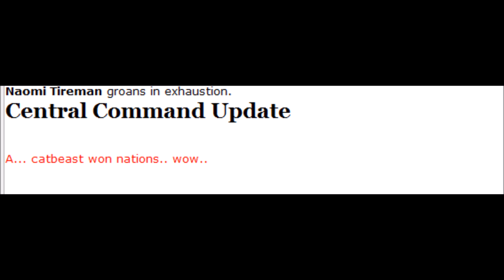Schizoid Enthusiast - lietome​/​landingpad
AKA "That one Hippie Lobby song that was really fucking good"